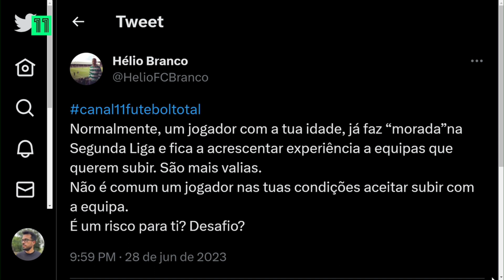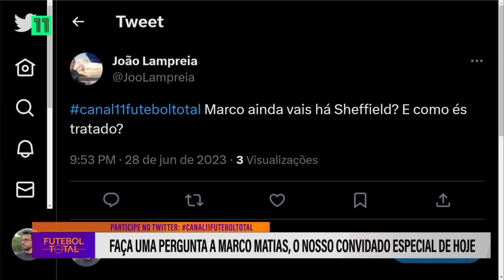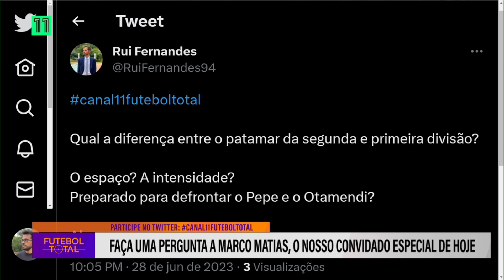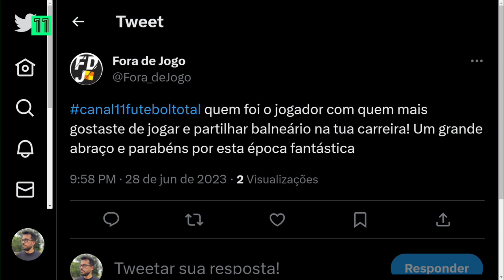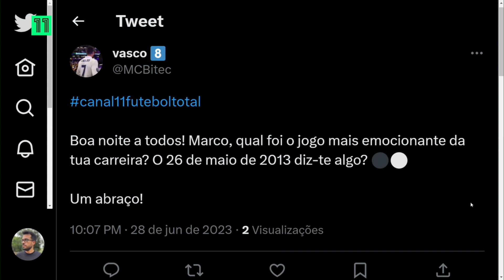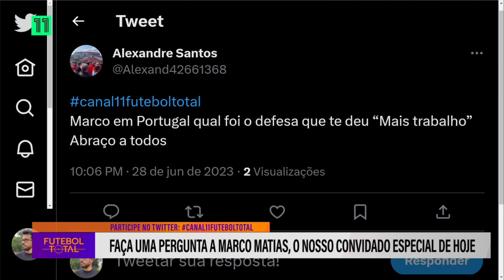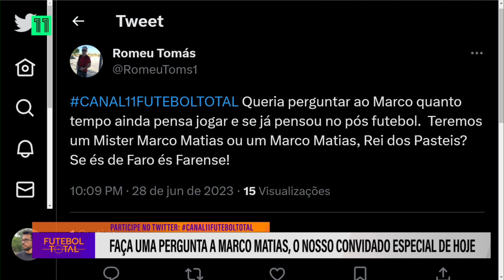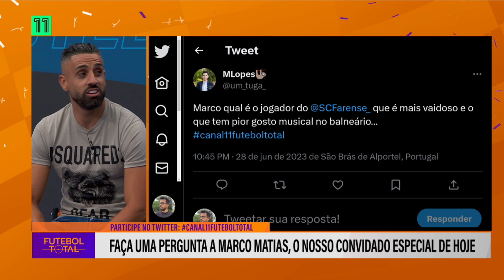Marco Matias no Canal 11 - Futebol Total